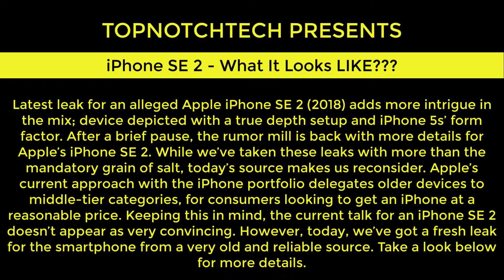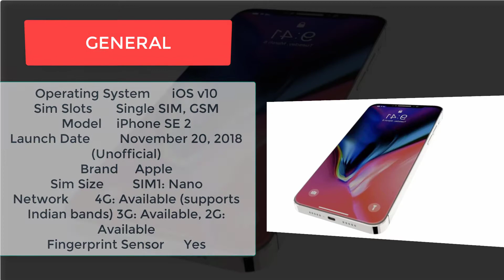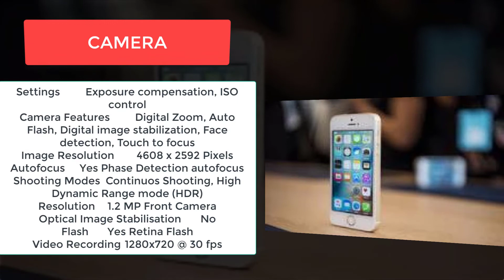iPhone SE 2 - Review, Specs, Design, Price & Release Date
Latest leak for an alleged Apple iPhone SE 2 (2018) adds more intrigue in the mix; device depicted with a true depth setup and iPhone 5s’ form factor. After a brief pause, the rumor mill is back with more details for Apple’s iPhone SE 2. While we’ve taken these leaks with more than the mandatory grain of salt, today’s source makes us reconsider.

Apple’s current approach with the iPhone portfolio delegates older devices to middle-tier categories, for consumers looking to get an iPhone at a reasonable price. Keeping this in mind, the current talk for an iPhone SE 2 doesn’t appear as very convincing. However, today, we’ve got a fresh leak for the smartphone from a very old and reliable source. Take a look below for more details.

Hi Guys,
We have created this channel to spread the knowledge about latest and upcoming tech products and of course to entertain all people who visit once in a while and we are trying to spread more awareness to our viewer. We appreciate your visit - Thank you

* Copyrights
The TopNotchTech YouTube Channel is administered by Fassih Fayyaz.
We update and monitor this channel during regular business hours.

We welcome your comments on this YouTube channel and its content. But before you post them, please make sure that you do not include:
The personal information or video of anyone but yourself.
Any unnecessary personal information such as your address or phone number.